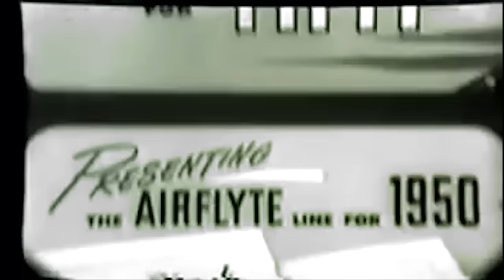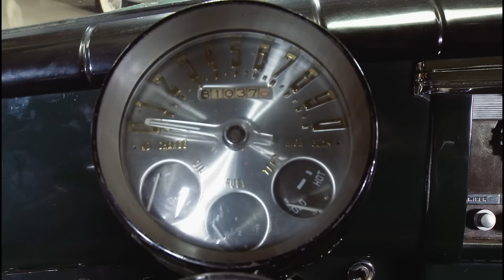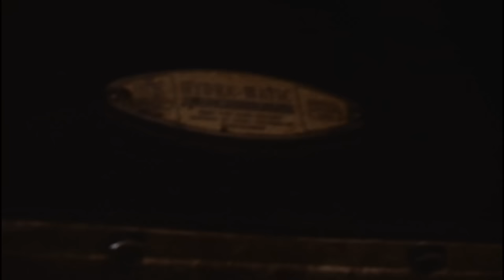1950 Nash Ambassador Custom - Jay Leno's Garage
Original and unrestored! Go for a ride in one of Jay's favorite fastbacks, complete with Select-O-Matic start, Ultramatic transmission and of course, Weather Eye.